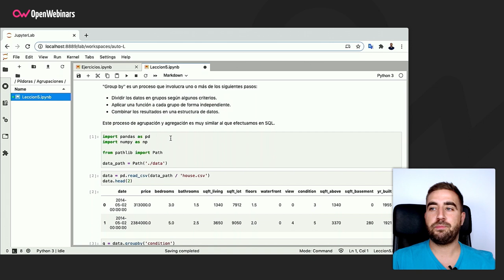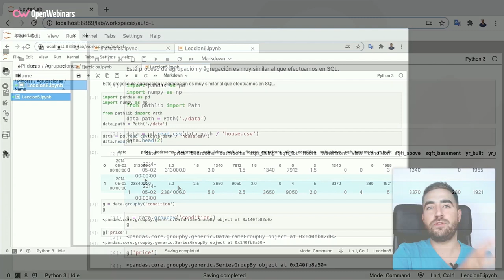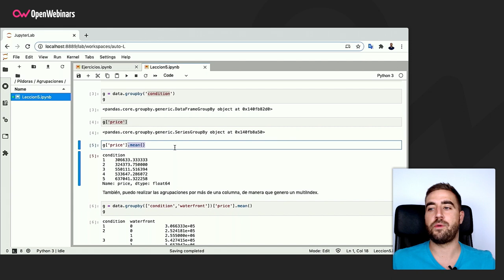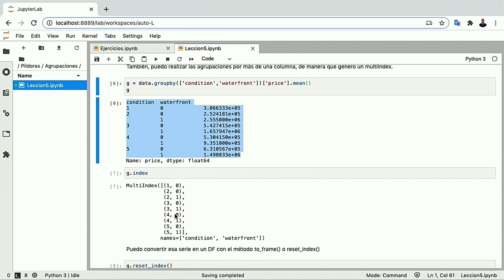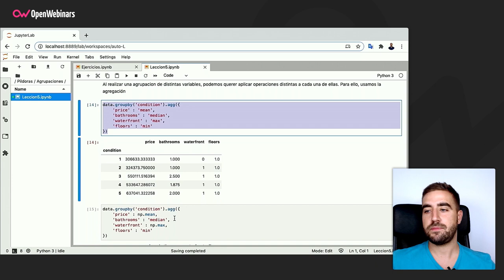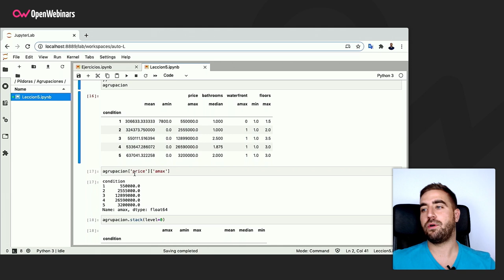Agrupaciones de datos con Pandas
Siguiendo con nuestros videos sobre Pandas, la librería de Python, a continuación te contamos cómo poder implementar agrupaciones con la misma, utilizando el método groupby.